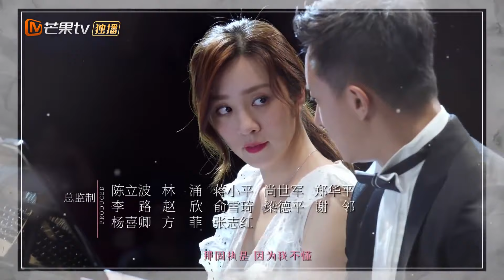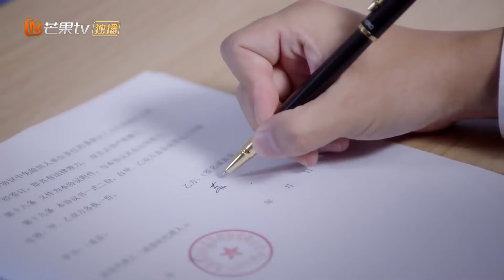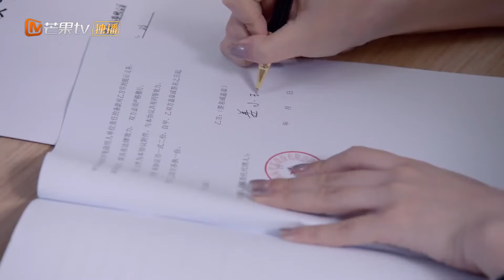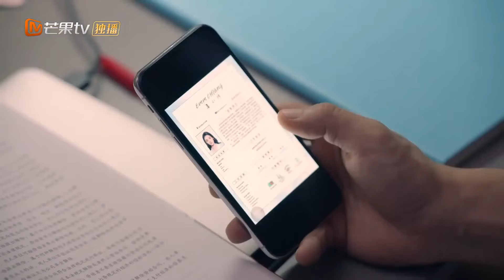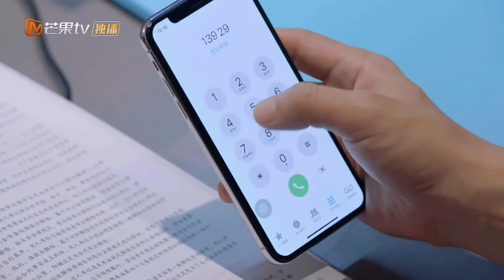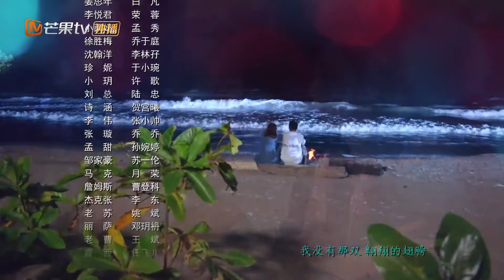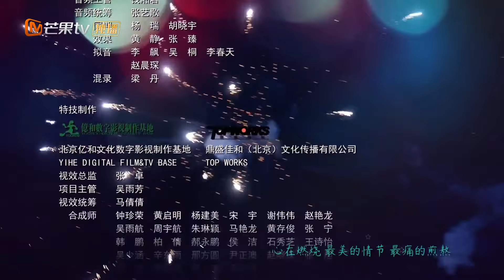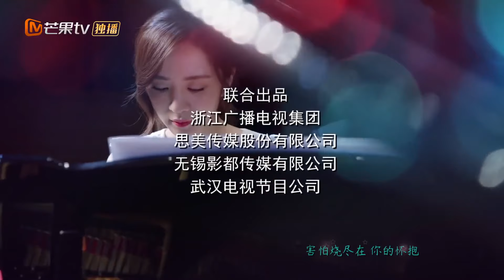《还没爱够 Still Not Enough》第1集 王晓晨再遇韩庚开启嘴炮模式【芒果TV季风频道】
剧情简介：
该剧讲述了“恐婚”青年陈炯再遇“被逃婚”前任姜小汐，互相理解，再次相爱并克服“恐婚症”，走向婚姻的故事。

导演: 王迎
主演: 韩庚、王晓晨、冯雷、叶祖新、张晓晨、马心瑞、陈米麒
类型: 都市、情感
制片国家/地区: 中国大陆
语言: 汉语普通话
集长：45分钟
首播: 2020-1-5(中国大陆)